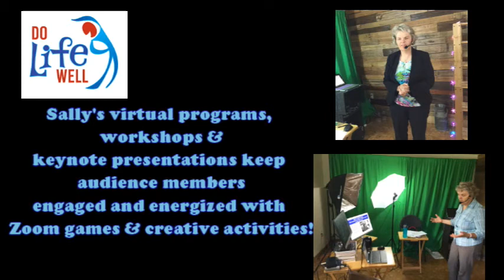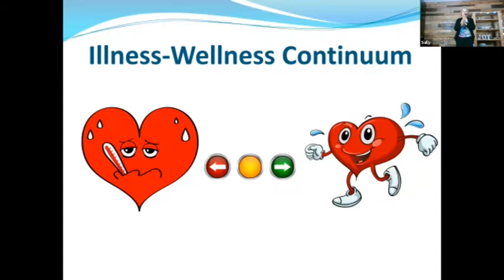Virtual Workshops and Keynote Programs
Sally Shaver DuBois creates fun with her virtual presentations by engaging audience members using games, stories, magic and music while helping participants learn how to reduce stress and be well.